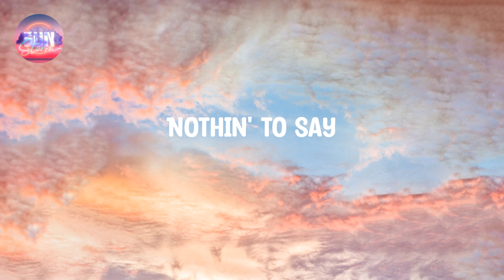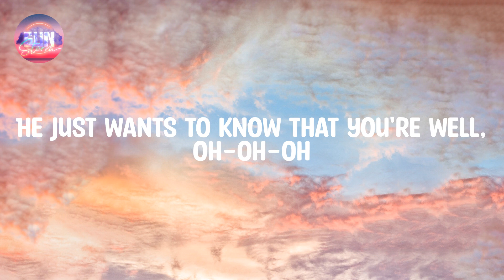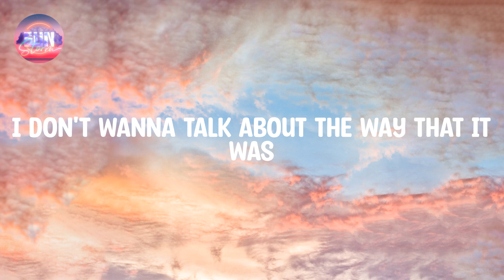Harry Styles - As It Was (Lyrics)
🎙️  By: Harry Styles